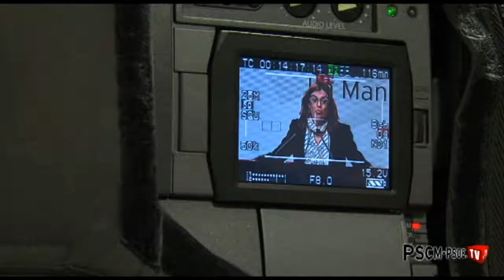De Cospedal está desmantelando la red de protección social en Castilla-La Mancha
La secretaria de Comunicación del PSOE de Castilla-La Mancha, Esther Padilla, ha destacado que hoy se cumple un año desde que se aprobara, en las Cortes de Castilla-La Mancha, la Ley de Servicios Sociales de nuestra Región, una ley que, recordó fue aprobada por unanimidad, con los votos de socialistas y 'populares'.

Ese día, un 23 de diciembre de 2010, recordaba Padilla, la hoy presidenta regional, María Dolores de Cospedal, se hacía una foto con los representantes de los colectivos y asociaciones que participaron en la elaboración de esa norma. "Pues bien, un año después de todo aquello, Cospedal ha dado la espalda a esas personas. En tan sólo 7 meses, Cospedal ha conseguido que los profesionales de los servicios sociales emitan un comunicado en el que dicen, textualmente, que estamos viviendo el exterminio del sistema público de servicios sociales".

Para la responsable socialista esta ley nació con el objetivo de atender a todas las personas que se encuentran en situación de necesidad y preguntó: "¿Qué hubiera pasado si los ciudadanos de Castilla-La Mancha hubieran tenido que soportar las consecuencias de la crisis sin un sistema de protección social como el que teníamos y ahora está en muy serio peligro?".

Para Padilla, el mal llamado plan de garantías de los servicios básicos es un engaño para los ciudadanos, porque detrás de ese nombre se encuentra el mayor plan de recortes que se haya producido nunca en nuestra Región.

Supresión de los SAMI

Por otra parte, la responsable socialista denunció un nuevo recorte del Gobierno del PP: La supresión de las Oficinas de Mediación y Atención Intercultural (SAMI).

Se trata de 74 oficinas en toda la Región, que están gestionadas en unos casos por ayuntamientos y en otros por organizaciones sin ánimo de lucro, que se encargan de trabajar para conseguir una mayor y mejor integración de las personas inmigrantes o de las minorías étnicas con la población y evitar así los conflictos sociales.

La supresión de este servicio, indicó Padilla, traerá consigo también el despido de 86 técnicos "que están llevando a cabo una gran labor de mediación, en municipios donde si no existieran estas oficinas estoy segura que la integración de la población inmigrante hubiera sido más complicada", señaló.

La responsable socialista pidió a Cospedal que haga lo mismo que ha hecho con las casas de acogida y los centros de la Mujer y rectifique y mantenga este servicio, "si es así, aplaudiremos su decisión", aseveró.

"Con el 'pollo' que se ha montado, Cospedal se ha visto obligada a rectificar"

Por otra parte, Padilla se refirió al anuncio del Gobierno regional de dar marcha atrás y mantener los convenios con las casas de acogida y los centros de la Mujer.

Señaló que a Cospedal "con el 'pollo' que se ha montado, y tras las denuncias del PSOE, los ayuntamientos y los colectivos afectados, no le ha quedado más remedio que rectificar". "Se ha dado cuenta que ha metido la pata, ha montado un lío tremendo y aunque no lo quiera reconocer, ha tenido que dar marcha atrás", señaló.

Por último, Padilla instó a los miembros del Gobierno regional a no tomar decisiones unilaterales y "recortar de cualquier sitio" sino a escuchar a los profesionales y consensuar los ajustes que sean necesarios.